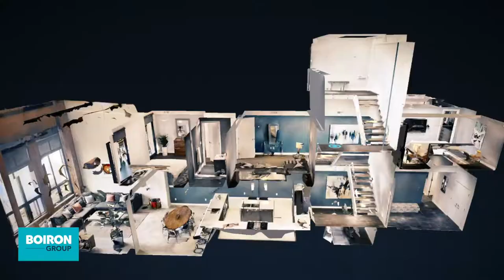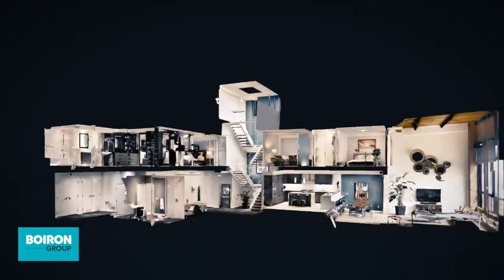What's Better than a 5-star Hotel? - Iconic Toy Factory Loft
Boiron Group is a team of Realtors in the Greater Toronto Area who espouse An Educated Approach to Real Estate™.